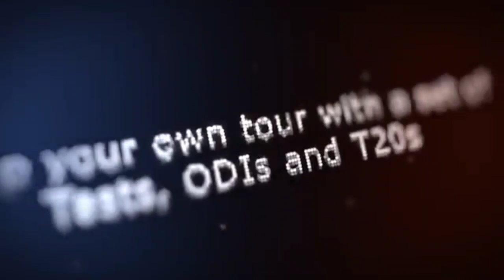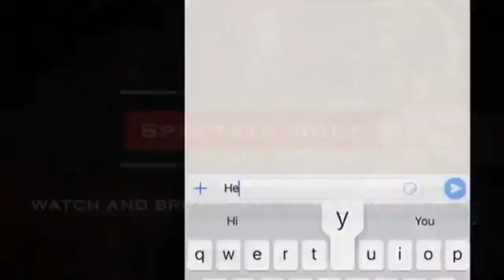🎭 Real Cricket 21 offical trailer launch - release date